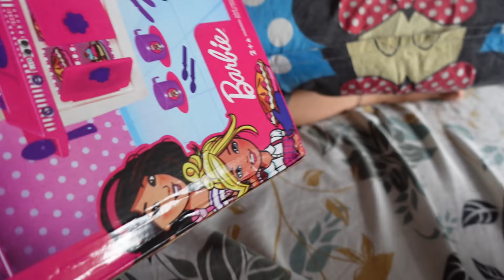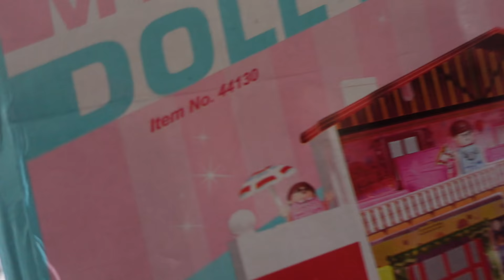Pari 8th Birthday Celebration | Birthday Party